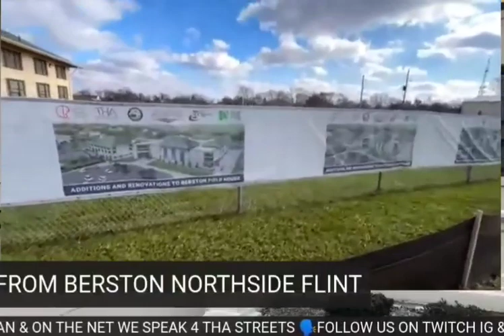Berston field house Flint Michigan new project underway